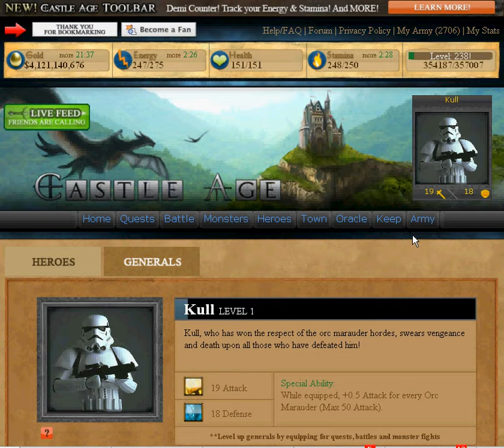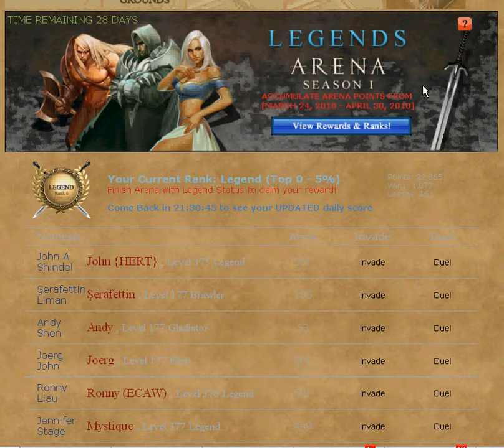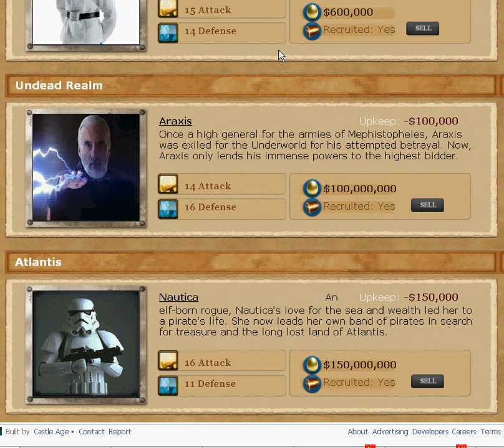Castle Age to Star Wars Image Mod Hack not CHEAT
.: Facebook Legal :. no features violate the TOS agreement.
If you wish to use, you need FIrefox web browser,
Enjoy your new pics, and download updates as they come along.